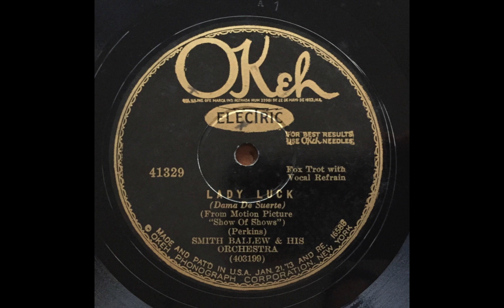Lady Luck - Smith Ballew & His Orchestra (w Jack Purvis) (1929)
Jack Purvis (t), Wally Curtis-Lyle Bowen (cl,as), Babe Russin (ts), Bruce Yantis (vln), Bobby van Eps (p), Dick McDonough (bjo,gtr), probably Ward Lay (sb), Dee Orr (d), Smith Ballew (v). New York, October 28, 1929.